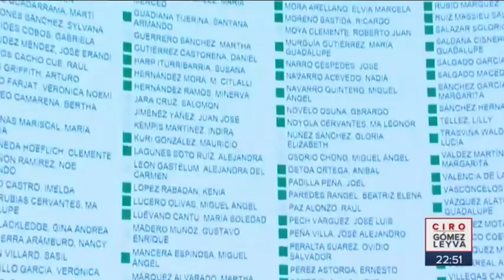¿Hubo sobresaltos en la elección de Margarita Ríos-Farjat para la SCJN ? | Noticias con Ciro Gómez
Sin sobresaltos, el Senado eligió a Margarita Ríos-Farjat como nueva ministra de la Suprema Corte de Justicia de la Nación SCJN, pues consideraban que las tres candidatas cumplían con el perfil para ocupar la vacante de Eduardo Medina Mora.